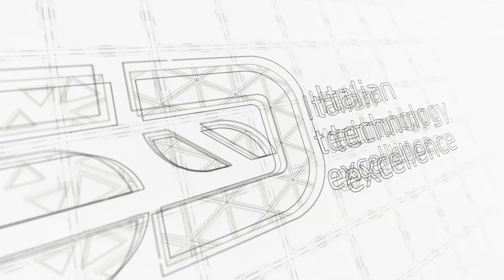F150R | Automatic cutting plotter for Porcelaine tile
BENEFITS
The machine is equipped with protection systems of the transmission parts and has been specifically designed to protect all processes even in case of materials that may compromise the accuracy of the movement systems.

ADVANTAGES
Thanks to the very high resolution camera, it is possible to detect the marks in very short times and automatically adapt the cutting phase in compliance with the dimensions generated by self-learning process. Detection and automatic correction of the deformation with automatic revision of the cut.